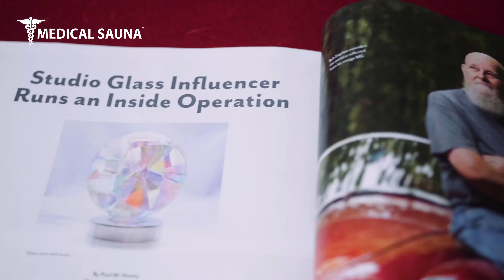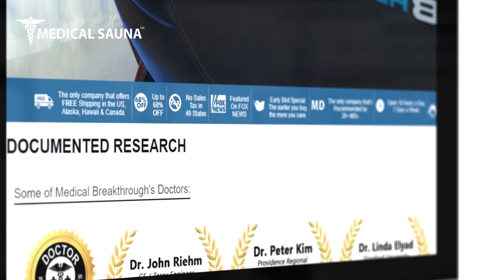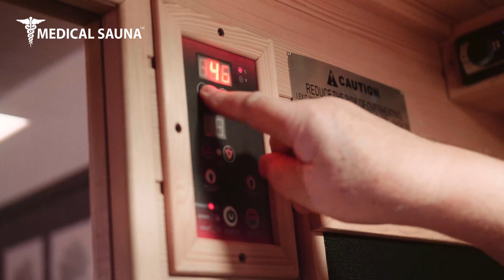Asheville Glass Blower loves Medical Sauna's, Infrared Sauna